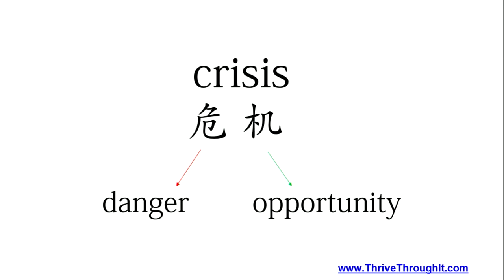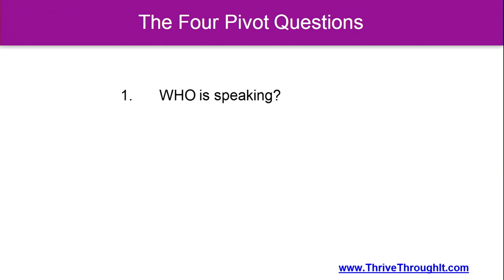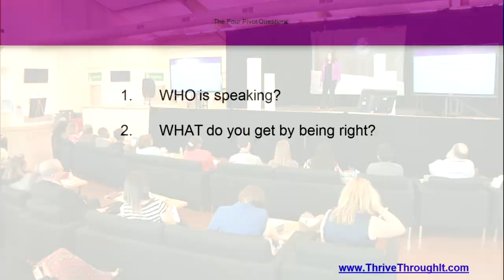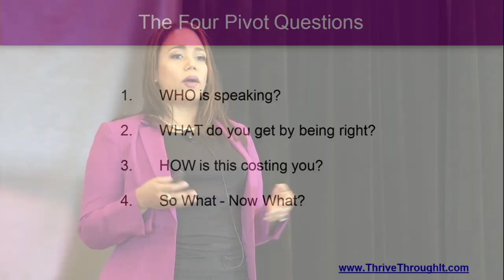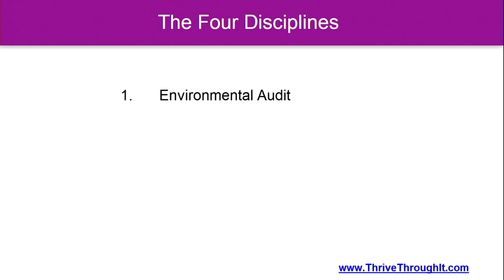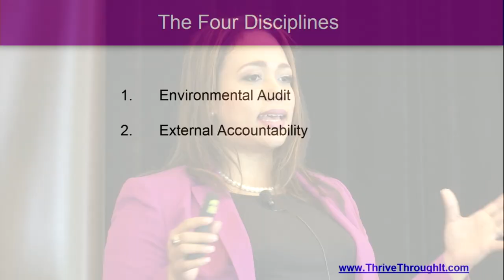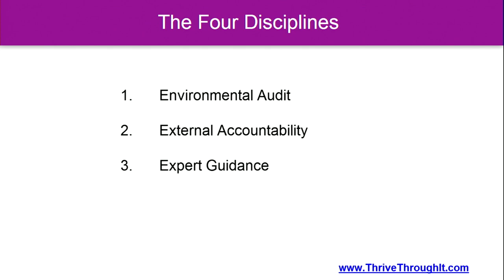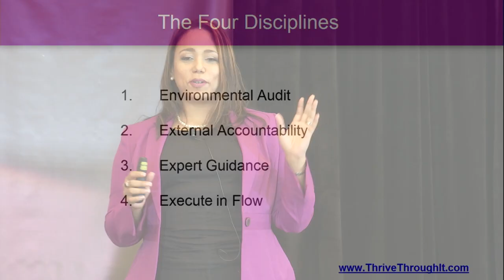The Soul and Science of Authoring Your Success | Monikah Ogando | TEDxWilmingtonUniversity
Who do you say that you are? You're both the author and protagonist in your life. Dr. Monikah Ogando tells you how to design your life around success in this inspiring talk.

Dr. Monikah Ogando is CEO and Founder of CEO Mastery, Inc, an executive business coaching firm, that empowers entrepreneurs to start and grow their businesses. She is the author of On Fire: Seven Strategies to Ignite Your Business and Light Up Your Life, and has been profiled in both Entrepreneur and Inc. magazines. Dr. Ogando hosts entrepreneurial events and workshops, in which she shares her expertise in marketing, business building, and leadership, as well as her philosophy of “designing your business to support your extraordinary life.”  Dr. Monikah Ogando is CEO and Founder of CEO Mastery, Inc, an executive business coaching firm, that empowers entrepreneurs to start and grow their businesses. She is the author of On Fire: Seven Strategies to Ignite Your Business and Light Up Your Life, and has been profiled in both Entrepreneur and Inc. magazines. Dr. Ogando hosts entrepreneurial events and workshops, in which she shares her expertise in marketing, business building, and leadership, as well as her philosophy of “designing your business to support your extraordinary life.” This talk was given at a TEDx event using the TED conference format but independently organized by a local community.